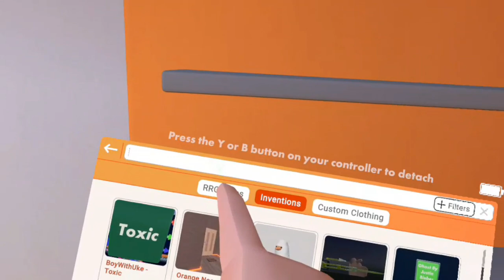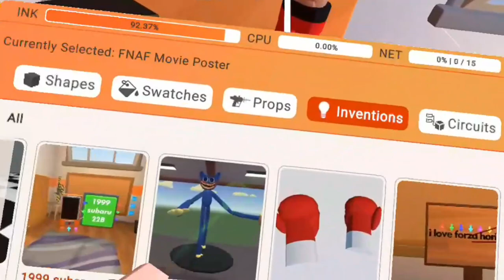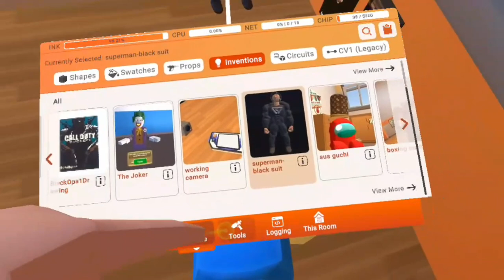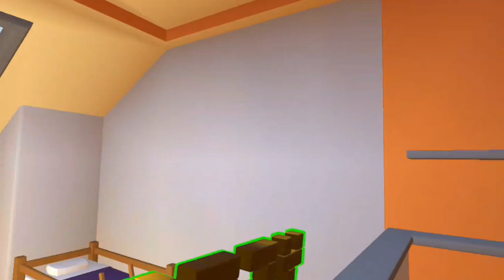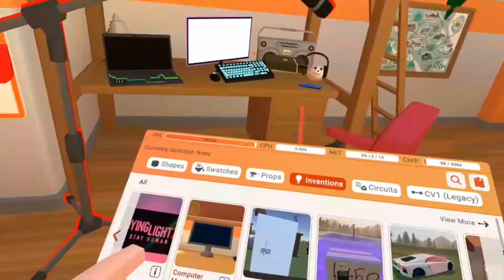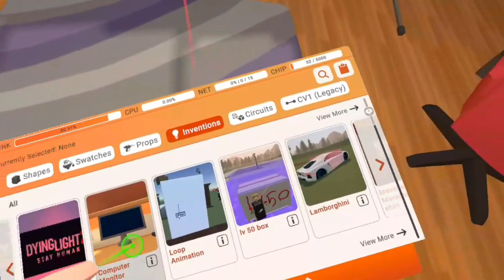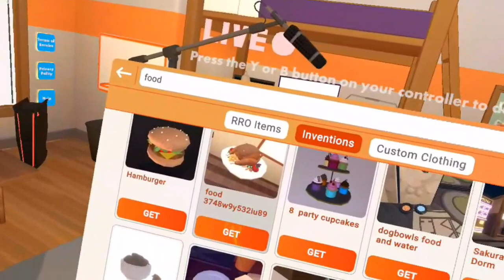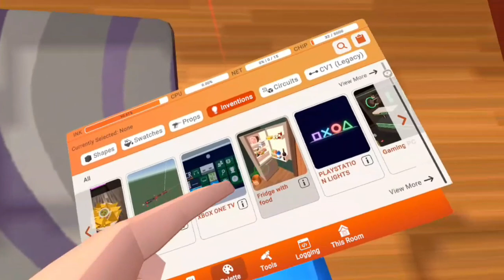My 30,000,000 Dollar House setup in Rec Room Part 6